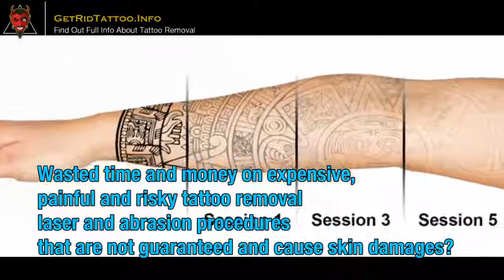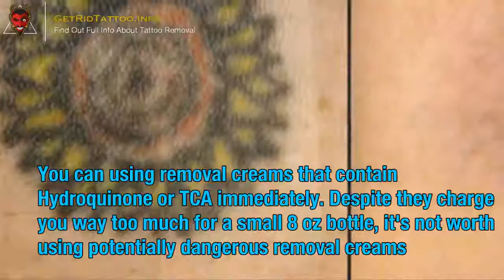Large Tattoo Removal – All you must to learn about tattoo removal.